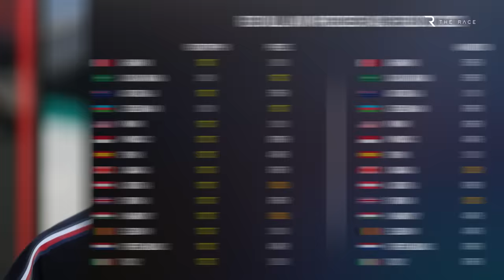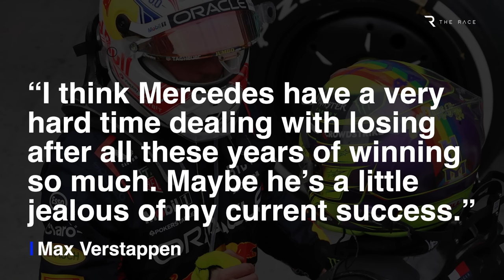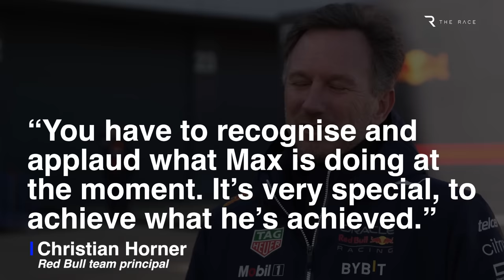Interrogating Lewis Hamilton's questionable Max Verstappen F1 claim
Lewis Hamilton versus Max Verstappen is the gift that just keeps on giving. Their… let’s call it ‘intense’... rivalry is not quite so white hot on track these days, but that doesn’t seem to stop them and their respective teams throwing shade at one another.
Lewis is essentially saying that Max’s achievements now mean a bit less because he didn’t face the same degree of internal competition that Lewis did from team-mates.
Unsurprisingly, this led to some entertaining back and forth between Mercedes and Red Bull.

00:00 Hamilton's claim
03:40 Ranking the team-mates
12:03 Conclusion